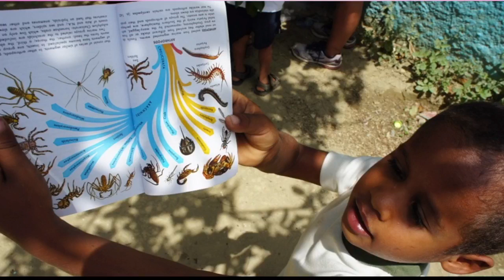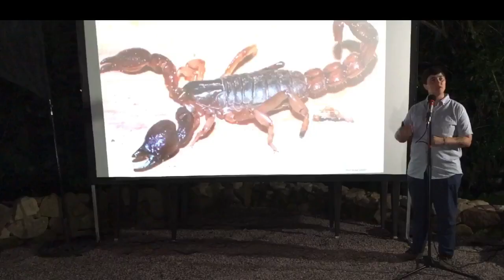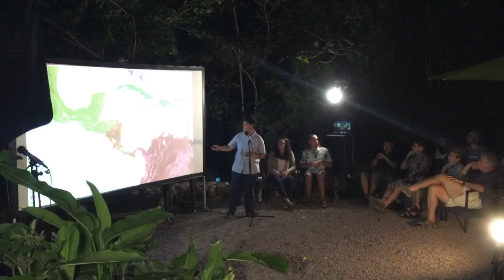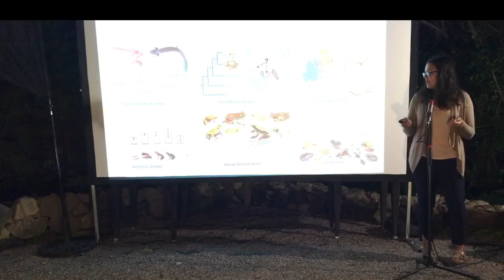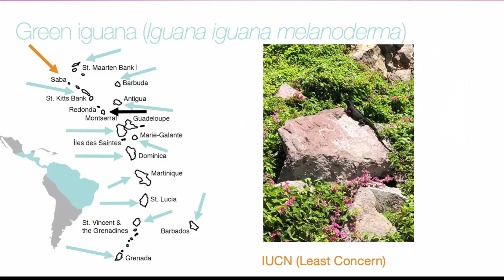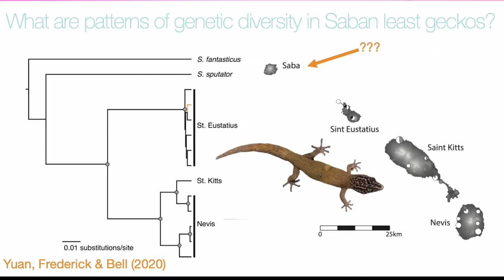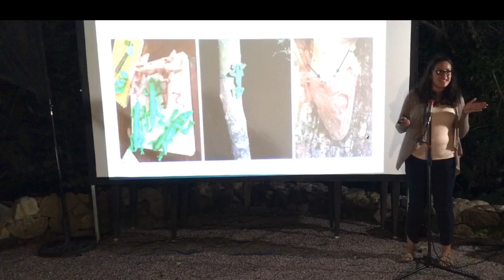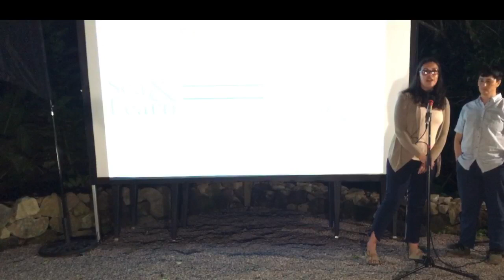October 7, 2021 Lauren Esposito Part 2: "Rescuing humanity one spider at a time"